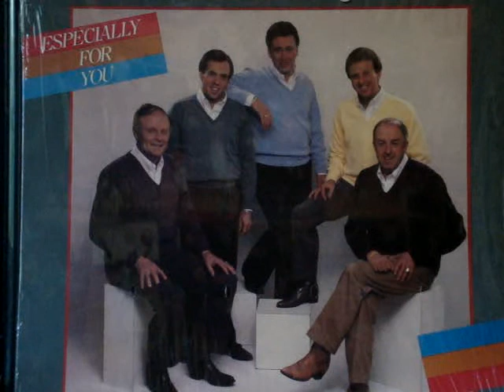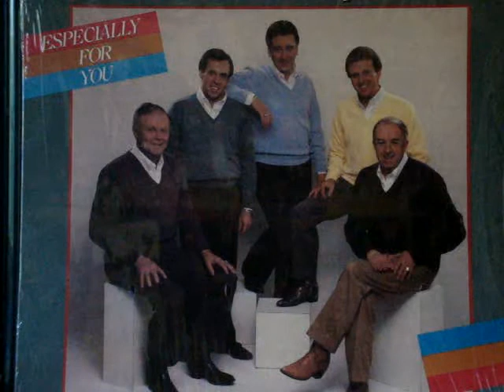The Cathedrals If I Could Just Hold Out